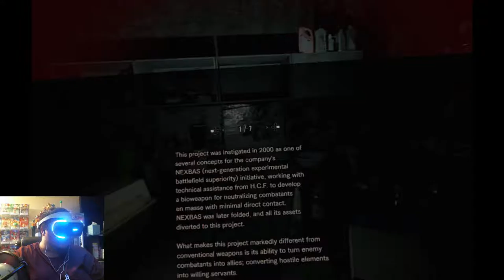Resident Evil 7 Part 27: Eveline Explained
It's all starting to make sense.

From Wikipedia: The game is set in 2017, approximately 4 years after the events of Resident Evil 6 in the fictional city of Dulvey, Louisiana. It features a new protagonist named Ethan Winters, a civilian who offers fewer combat skills than most previous Resident Evil protagonists. Ethan is searching for his missing wife, Mia, which leads him to a derelict plantation mansion, home of the Baker family.

The game begins with Ethan traveling to Louisiana after having received a request from Mia to find her there, despite the fact that Mia had gone missing three years ago and was presumed dead. When Ethan arrives, he finds a seemingly abandoned farmhouse with Mia imprisoned in the basement. Mia warns him that they must escape before "Daddy" finds them. Ethan then receives a phone call from a woman named Zoe, who tells him that there is an escape route through the attic. However, as Ethan and Mia make their way up there, Mia suddenly goes berserk and begins attacking Ethan, forcing him to kill her in self defense. He is then knocked out by Jack Baker, the patriarch of the Baker family.

Ethan then wakes up to find himself captive and in the company of the Baker family, who consist of Jack, his wife Marguerite, their son Lucas, and an unnamed elderly woman in a wheelchair. The Bakers attempt to force feed him their food and begin torturing him until they are distracted by a phone call. Ethan manages to break free from his bonds and tries to find a way to escape the Bakers' mansion. During this time, he periodically receives helpful advice from Zoe, who reveals herself to be Jack's daughter. When a police officer comes to investigate the mansion, Ethan tries to warn him about the Bakers, but the officer is skeptical of his claims and is killed by Jack. Ethan manages to kill Jack in response, but quickly finds out that Jack and the other Bakers have powerful regenerative abilities, allowing them to heal normally fatal wounds. Ethan must also avoid monstrous creatures that the Bakers have been creating from other people they have kidnapped. Eventually, Ethan has a second showdown with Jack, killing him again and obtaining the key he needs to escape the mansion.

Making his way to the yard, Ethan finds out from Zoe that Mia is still alive, since she has been given the same infection the Bakers have. Zoe informs him that she wants to escape the Bakers as well, but both she and Mia would need to have their infections cured by a special serum first. Ethan heads out to an old house to find the ingredients for the serum, where he is forced to battle and kill Marguerite. Once he retrieves the ingredient, Ethan begins to have strange visions of a young girl. He then returns to meet with Zoe, but is instead contacted by Lucas, who has captured both Mia and Zoe and is holding them hostage. Lucas forces Ethan to navigate a barn filled with monsters and traps, but Ethan is able to outsmart Lucas, forcing him to flee. He then rescues Mia and Zoe, who is able to manufacture two doses of serum. However, at that moment, a heavily mutated Jack attacks again, and Ethan is forced to use one of the serum doses to kill him permanently. With only one dose of serum left, Ethan must choose whether to cure Mia or Zoe.